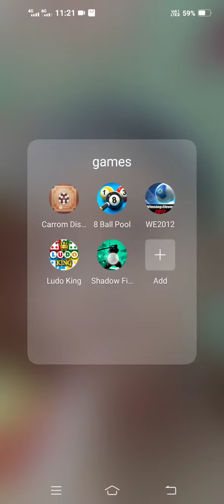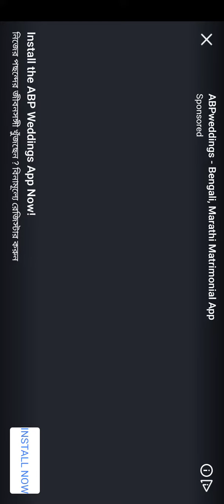shadow fight 2 defeat hermit bodyguard buffalo